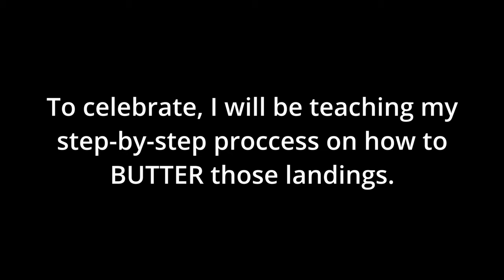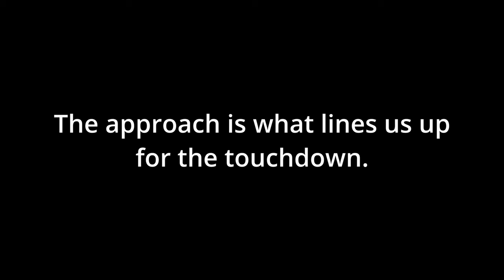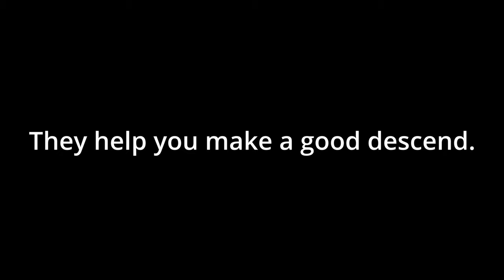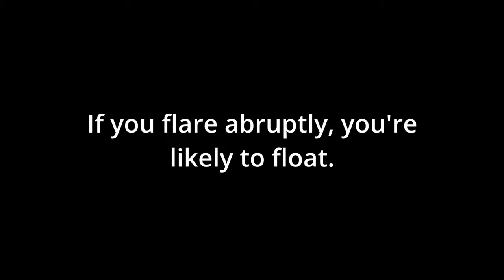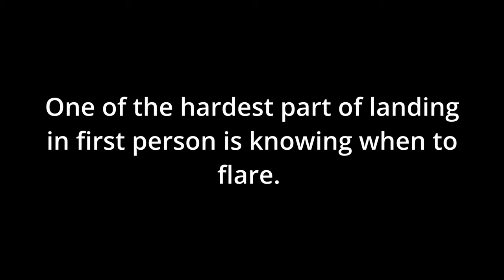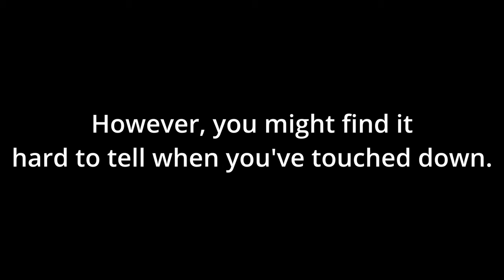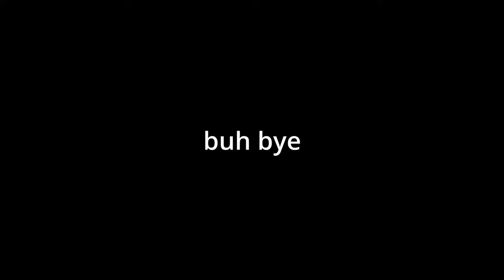How to Butter Your Landings in PTFS - Detailed Guide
**NEW SERVER SO EXPECT ISSUES AND BUGS**

i show how to butter
on the runway lol

PC SPECS:
Motherboard: ROG STRIX B760-I GAMING WIFI
13th Gen Intel(R) Core(TM) i7-13700KF
1TB SSD Storage
ASUS TUF Gaming RTX 3090 OC 24GB GPU
Corsair Ram PC DDR4 16GB RAM
Case: NR200P MAX